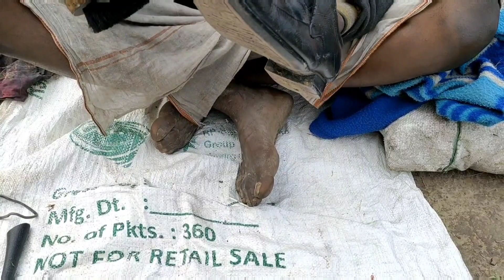AMAZING SHOE SHINE POLISH ...💯💥🌞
Good Evening Everyone kindly support my new channel Asmr shoe shine it's a full satisfying channel. in this channel you will get full relax and quick sleep and you will feel relax your mind kindely!
Thank Everyone for watching my videos good night Everyone.
Shoe polishing is done very well here.It is also very beautiful in terms of security.Hence it is flexible also.

Asmr shoe Shine
Asmr cobbler
street cobbler
# shoe polish
# shoe shine
# Indian cobbler
Street shoe shine